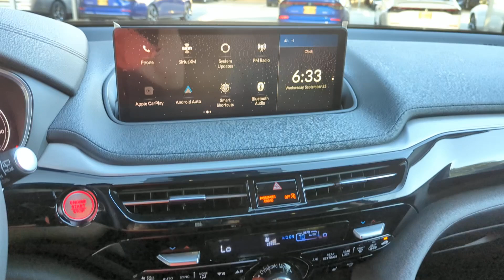2024 Acura MDX San Antonio, Austin, Houston, Dallas, Boerne TX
Pre-Owned 2024 Acura MDX  available at gunnacura located in 11911 IH 10 West, San Antonio, TX, 78249.
Stock#: ACV1143 - VIN#: 5J8YD9H39RL003793

Please mention the stock# ACV1143 when you contact the dealership for this vehicle.

Get acquainted with the  2024  Acura MDX.  Luxurious, spacious, and powerful, the MDX is designed to meet the demands of your life in style.  The following are some of this vehicles highlighted options: Pre-Collision System, Intelligent Auto on/off High Beams, Lane Departure Warning, Panoramic Roof, Keyless Entry, Moonroof, Back-Up Camera, Adaptive Cruise Control, Satellite Radio, Power Passenger Seat. Experience the superior handling of this high-performance luxury SUV. Make an appointment to drive one today!